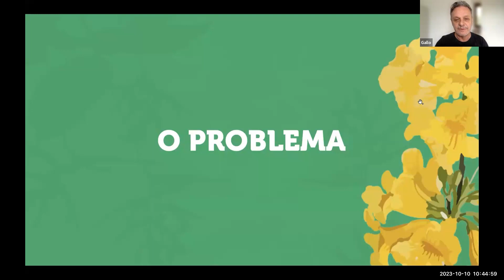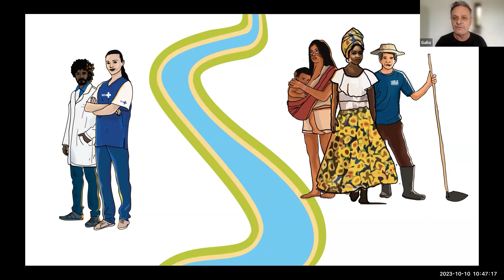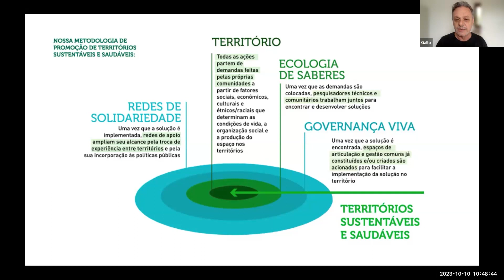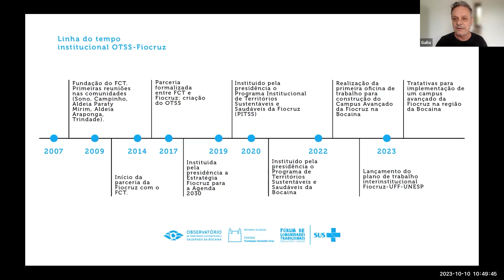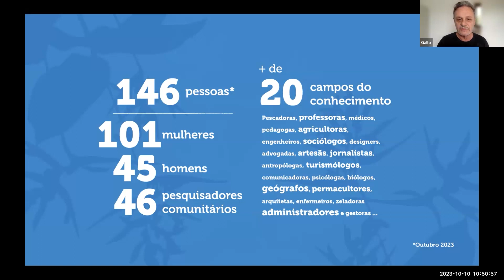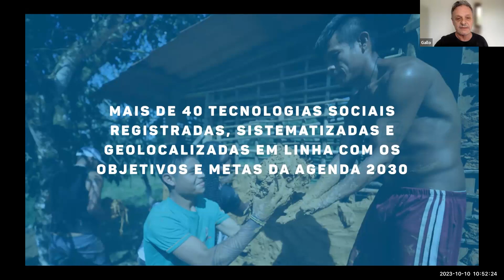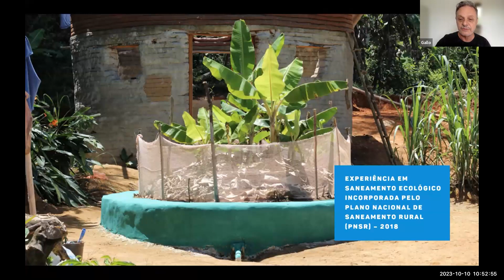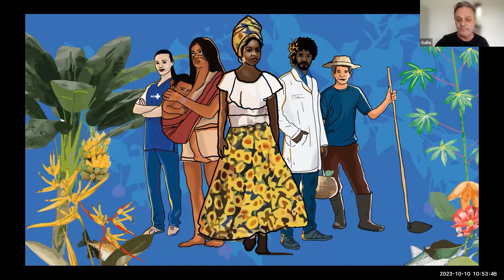[27º Concurso Inovação] Observatório de Territórios Sustentáveis e Saudáveis da Bocaina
Iniciativa nº 177 - Observatório de Territórios Sustentáveis e Saudáveis da Bocaina - Fundação Oswaldo Cruz – Fiocruz.

Iniciativa finalista da Categoria 2 - Inovação em serviços ou políticas públicas no Poder Executivo Federal.